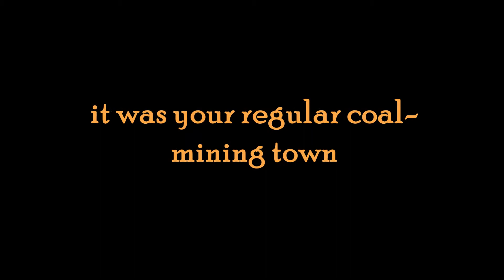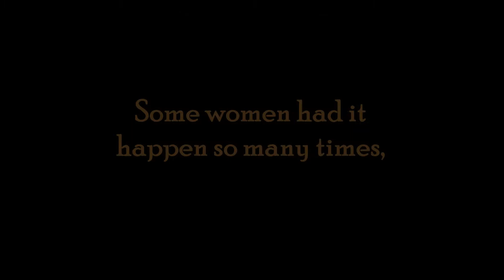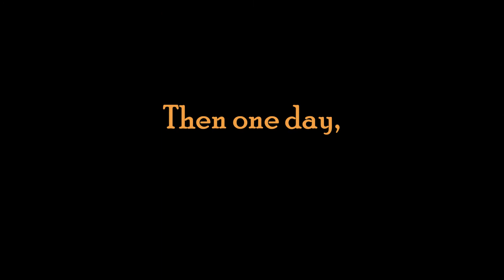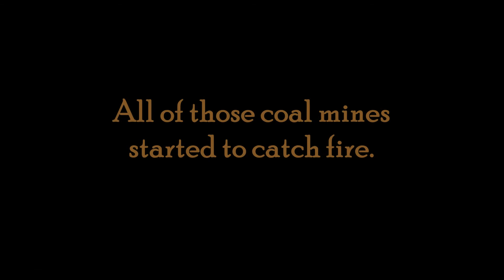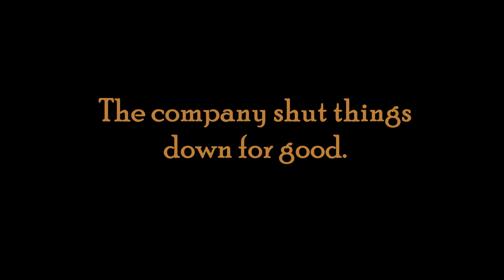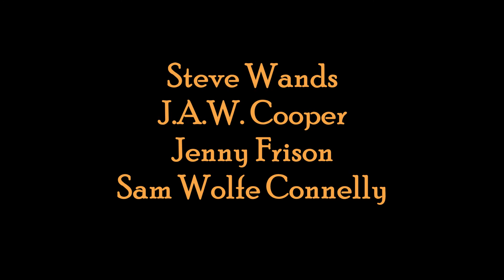The Low, Low Woods guitar Theme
This book trailer showcases the DC Comics Black Label horror series The Low, Low Woods.

"Takings Ordained by Shadows: The Low, Low Woods Theme " is an original composition influenced by composer Carles Magraner.

Music is performed on a Takamine classical guitar and was recorded with a Zoom Q3 digital audio/video recorder.